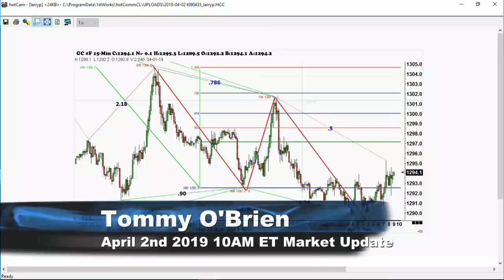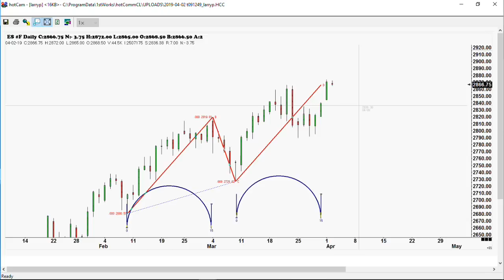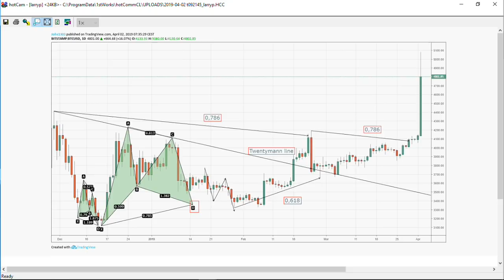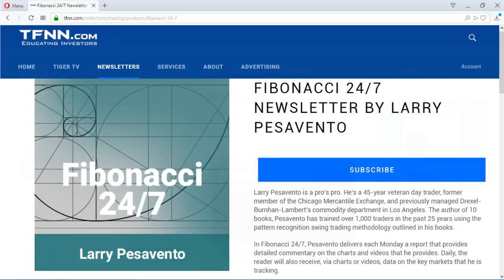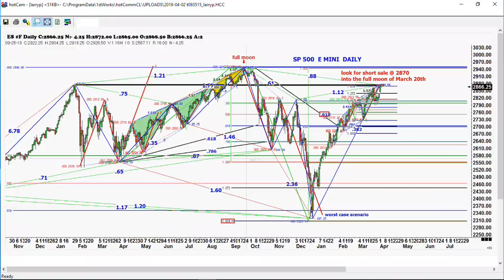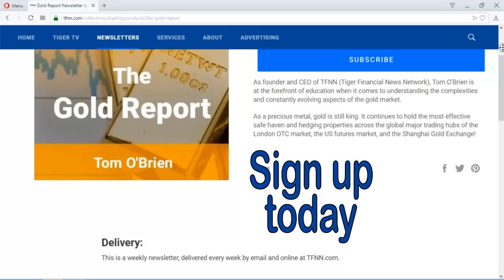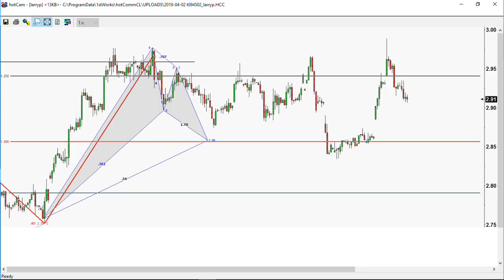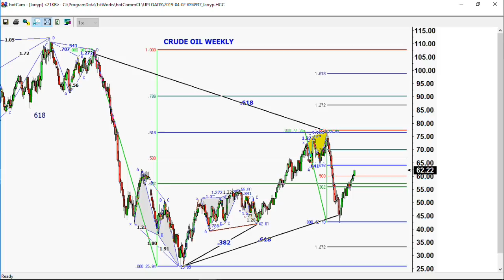April 2nd, Trade What You See with Larry Pesavento on TFNN - 2019